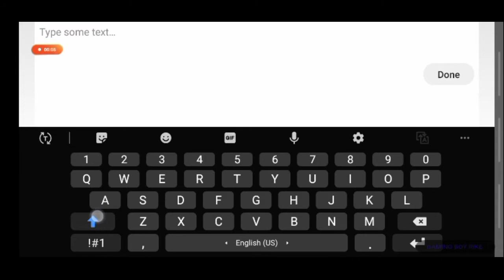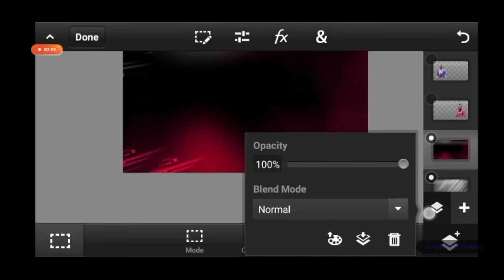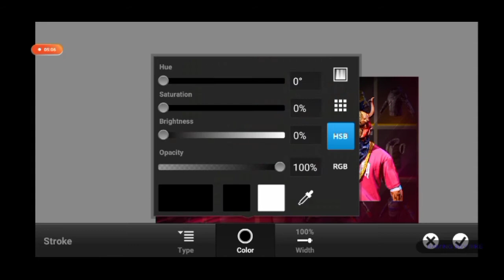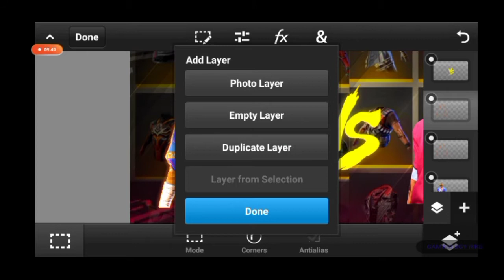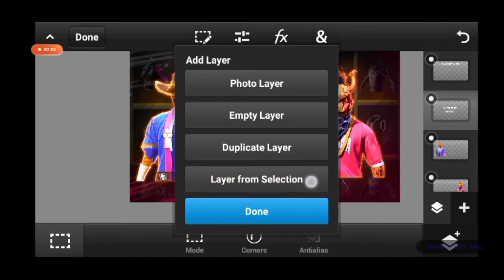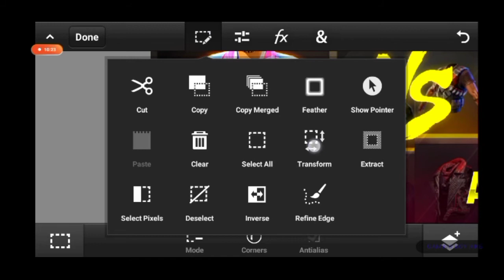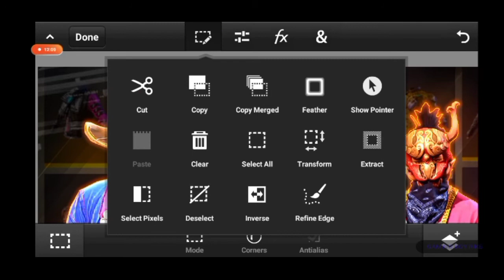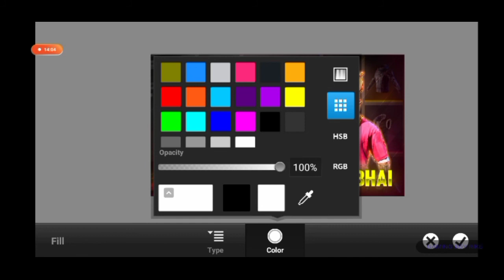How To Make Free Fire Collection Versus Thumbnail In Android || Free Fire Thumbnail Tutorial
Your Queries -

1. how to make free fire gaming thumbnail
2. how to make free fire thumbnail
3. how to make gaming thumbnail
4. how to make free fire collection versus thumbnail
5. how to make free fire collection vs thumbnail
6. how to make collection vs thumbnail
7. free fire thumbnail kase banay?

 THUMBNAIL- 30 RS

LOGO :- 50 - 150 RS

VECTOR ART :- 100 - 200  RS

BANNER :- 50 - 100 RS

INTRO / OUTRO :- 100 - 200 RS

OVERLAY(NON ANIMATED)- 50 RS

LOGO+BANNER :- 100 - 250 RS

VACTOR ART+LOGO :- 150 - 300 RS

WATER MARK :- 10 - 50 RS

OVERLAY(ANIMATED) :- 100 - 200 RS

STREAM PACK [NON ANIMATED]:- 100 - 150 RS

STREAM PACK [ANIMATED] :- 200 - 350 RS

FULL YOUTUBE PACK :- 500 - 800 RS

PAYMENT ACCEPTED BY PAYTM / GOOGLE PAY / PHONE PAY / BANK TRANSFER